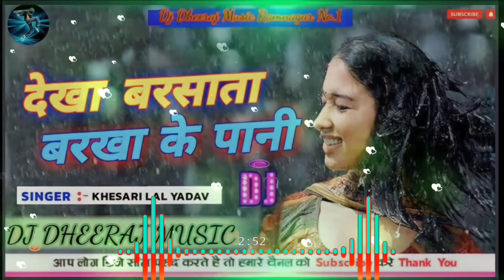July 14, 2023